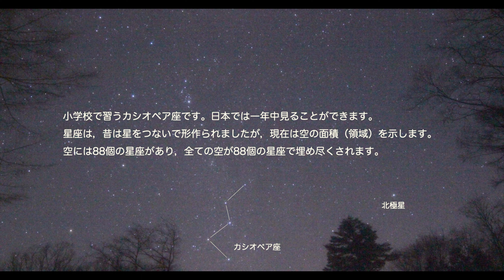星空タイムラプス・北向きの空：カシオペア座，ペルセウス座，ぎょしゃ座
北天の星空タイムラプスです。
カシオペア座を見ることができます。最後に，北斗七星の一部も現れます。
星座というと星占いの黄道１２星座が有名ですが，北の空では見ることができません。

撮影は試しに１０年以上前のカメラを使ってみたため，ざらざらした感じになってしまいました。

以下撮影データです。

カメラ：Canon EOS kiss X4
レンズ：Canon EF 11-24mm F4.0L
撮影時のシャッタースピード：10秒
撮影時の絞り：f4.0
撮影時のISO感度：6400
撮影時の焦点距離：14mm
撮影時刻：21:30 - 4:30
三脚使用です
レンズ後端にあるフィルターホルダーに，ソフトフィルター（Lee 100 x 100角ポリエステルフィルター　ソフト，ソフト No.3）を小さくカットしたものを装着しています。